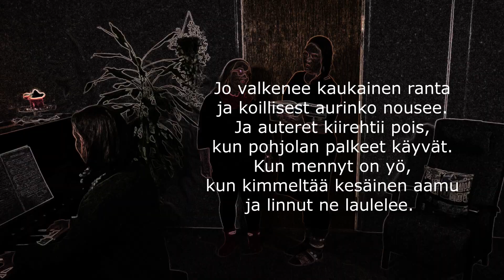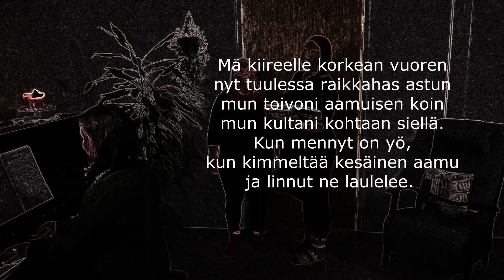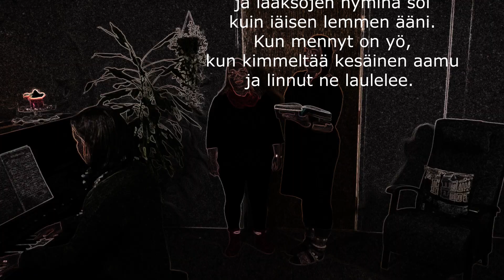Musiikkia maanantaille 8: Merikantoa ja sitä sun tätä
Pieni musiikkituokio Oulun Seudun Muistiyhdistyksen olohuoneessa.

Improvisaatioharjoitus: herätyskellot
Oskar Merikannon kappaleet: Tuulan tei, Onnelliset, Lemminkäisen äiti
Rentoutusharjoitus: perhonen

Videolla mukana Maaret Meriläinen, Ulla Kaikkonen, Marjut Kiviahde ja Juho Kinnunen

Kuvaus Juho
Editointi Maaret
Rentoutus luettu Rentoutusoppaasta (Katajisto-Korhonen & Takala 2019)